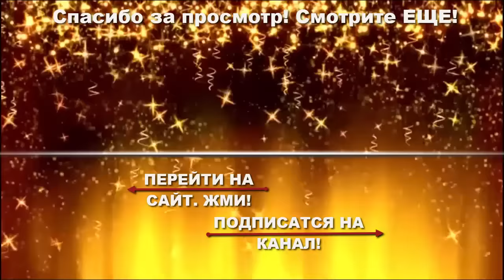Золотой талисман №1 - kailas.market - Интернет магазин @Duiko ​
❤️ Сайт моих авторских лекарственных препаратов @DuikoAndrii